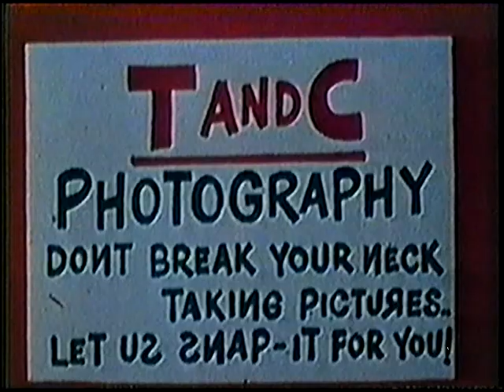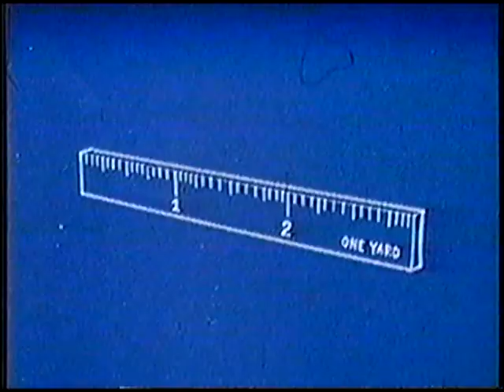Tennessee Tuxedo "Snap That Picture !" (un-restored)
Tennessee opens up a photography studio and his 1st client is the mayor. Hilarious episode !